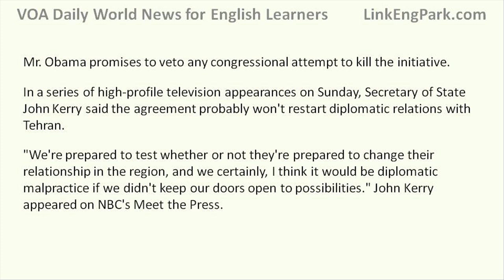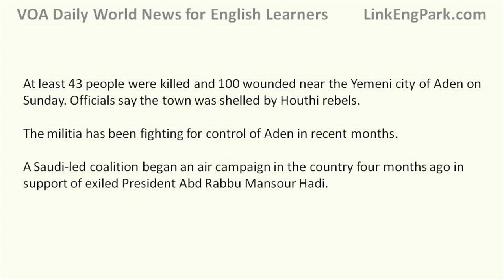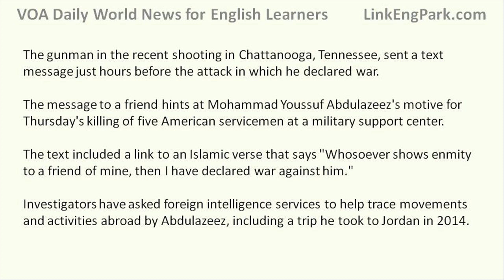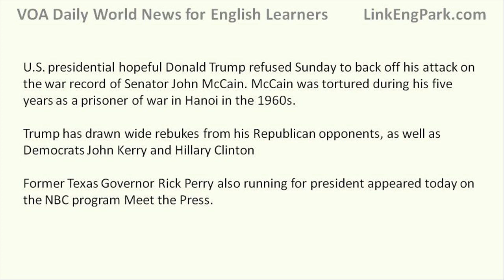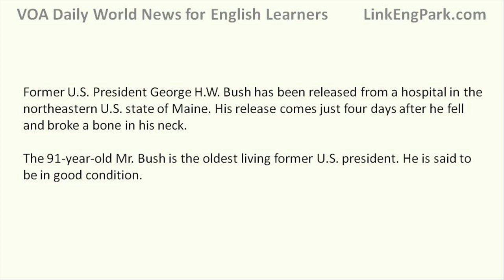VOA Daily News 07-20-15 (transcript video)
VOA DAILY WORLD NEWS FOR ENGLISH LEARNERS

From Washington, this is VOA news. I'm David Forrest reporting. The Obama administration sends the Iran agreement to Congress.

A congressional 60-day review period begins Monday, for the agreement with some Republicans vowing to reject the accord.

Mr. Obama promises to veto any congressional attempt to kill the initiative.

In a series of high-profile television appearances on Sunday, Secretary of State John Kerry said the agreement probably won't restart diplomatic relations with Tehran.

"We're prepared to test whether or not they're prepared to change their relationship in the region, and we certainly, I think it would be diplomatic malpractice if we didn't keep our doors open to possibilities." John Kerry appeared on NBC's Meet the Press.

German Chancellor Angela Merkel has again rejected proposals to write off part of Greece's debt. She says her government will show flexibility in new talks with Greece.

Speaking Sunday on German television, the chancellor also ruled out forcing Greece to leave the 19-nation eurozone.

At least 43 people were killed and 100 wounded near the Yemeni city of Aden on Sunday. Officials say the town was shelled by Houthi rebels.

The militia has been fighting for control of Aden in recent months.

A Saudi-led coalition began an air campaign in the country four months ago in support of exiled President Abd Rabbu Mansour Hadi.

Nigerian President Muhammadu Buhari begins a four-day visit to Washington Sunday.

The threat posed by the Islamist extremist group Boko Haram is expected to top the agenda when U.S. President Barack Obama holds talks with the Nigerian leader at the White House on Monday. The U.S. is seeking to expand assistance to Nigeria in fighting the militants.

Ukraine's military and pro-Russian rebels are accusing each other of shelling residential districts in and near the rebel-held city of Donetsk.

Police on Sunday reported at least four civilians killed in the past 24 hours.

The gunman in the recent shooting in Chattanooga, Tennessee, sent a text message just hours before the attack in which he declared war.

The message to a friend hints at Mohammad Youssuf Abdulazeez's motive for Thursday's killing of five American servicemen at a military support center.

The text included a link to an Islamic verse that says "Whosoever shows enmity to a friend of mine, then I have declared war against him."

Investigators have asked foreign intelligence services to help trace movements and activities abroad by Abdulazeez, including a trip he took to Jordan in 2014.

U.S. presidential hopeful Donald Trump refused Sunday to back off his attack on the war record of Senator John McCain. McCain was tortured during his five years as a prisoner of war in Hanoi in the 1960s.

Trump has drawn wide rebukes from his Republican opponents, as well as Democrats John Kerry and Hillary Clinton

Former Texas Governor Rick Perry also running for president appeared today on the NBC program Meet the Press.

"His Twitter handle is TheRealDonaldTrump and I'll suggest you we're seeing the real Donald Trump now."

Asked Sunday on NBC's This Week if he owed the 78-year-old McCain an apology, Trump replied "No, not at all."

Former U.S. President George H.W. Bush has been released from a hospital in the northeastern U.S. state of Maine. His release comes just four days after he fell and broke a bone in his neck.

The 91-year-old Mr. Bush is the oldest living former U.S. president. He is said to be in good condition.

Burundi's foreign minister says the decision of three opposition candidates to withdraw from the July 21 election is unlikely to affect the credibility of the presidential vote.

But analysts say the withdrawal could render the election illegitimate.

The Cuban government has announced plans to expand Internet access by introducing Wi-Fi spots across the country and reducing the cost that Cubans pay to get online.

The move was announced last week in the Juventud Rebelde newspaper. The Cuban government had pledged to increase Internet access as part of talks aimed at normalizing relations with the United States.

British Prime Minister David Cameron says his country needs to take a greater role in fighting the Islamic State group in Syria.

In Washington, I'm David Forrest.